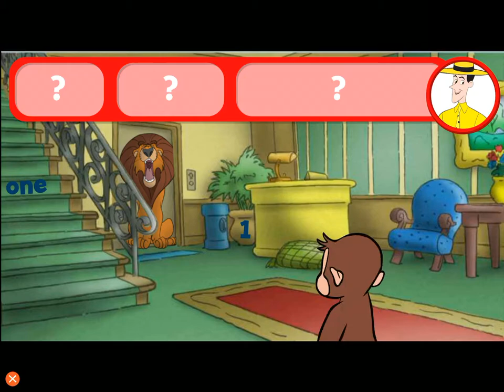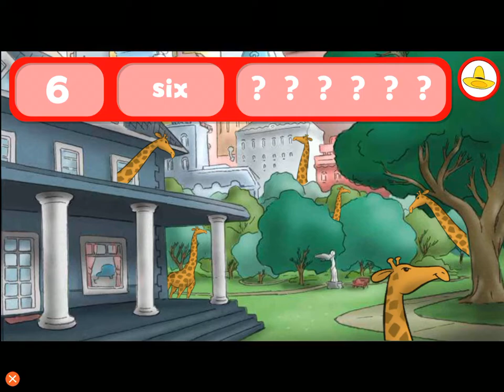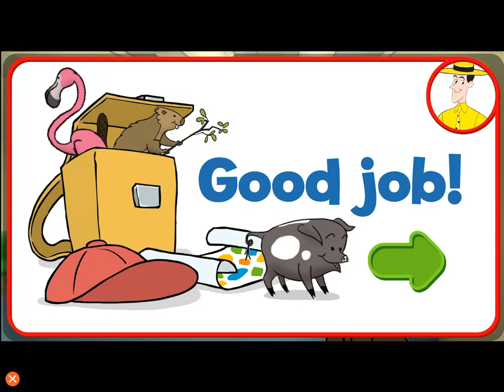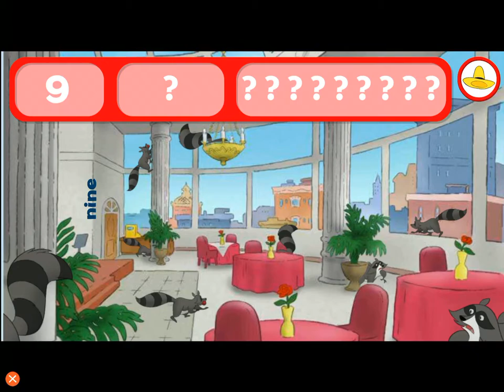Curious George Hide and seek